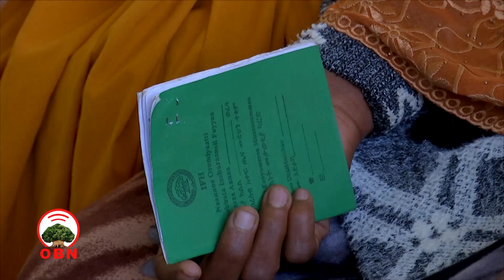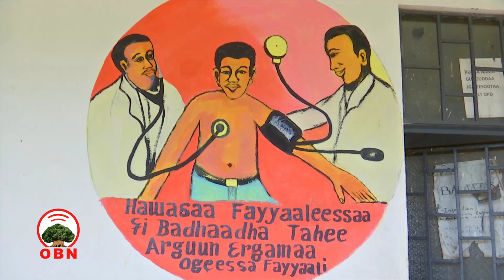Gumaacha nageenyaaf gaachanni sirna tasisu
Warra qorraaf qormaata halkanii osoo hin sodaanne nageenyaaf tumsu